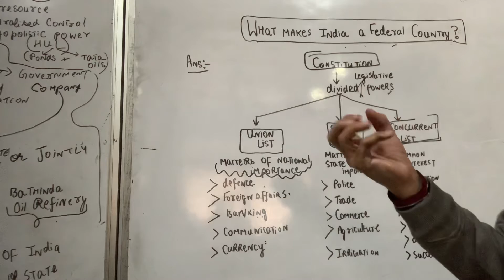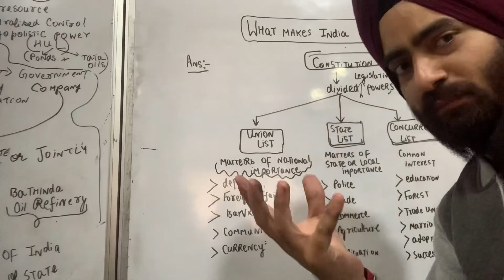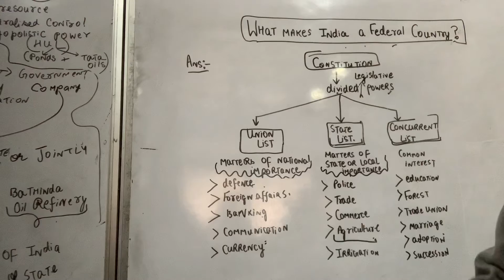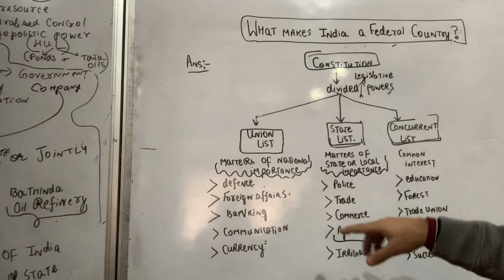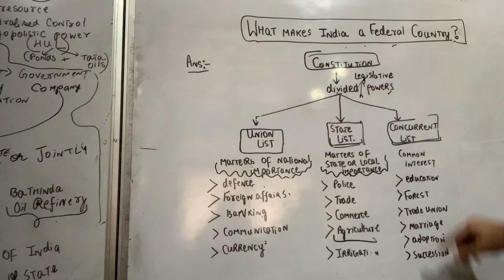Why India is called a Federal Country